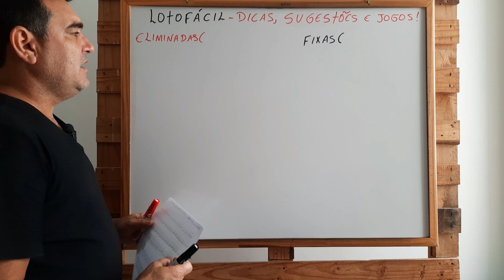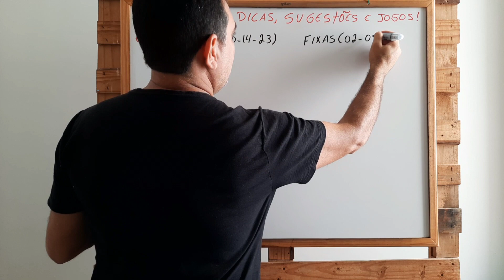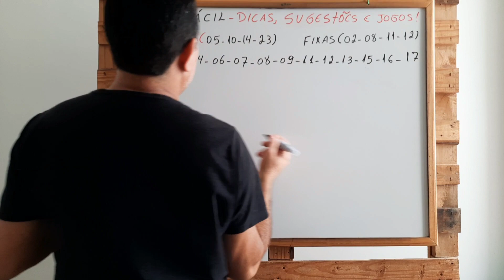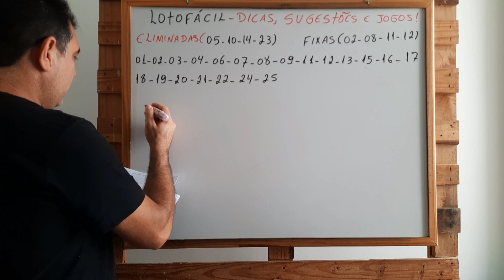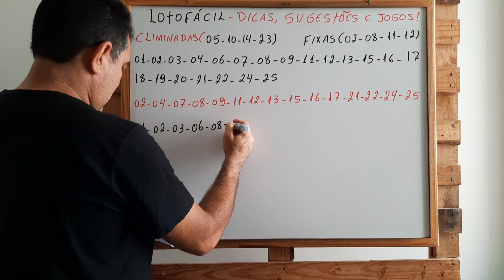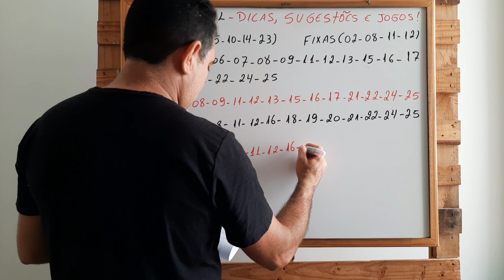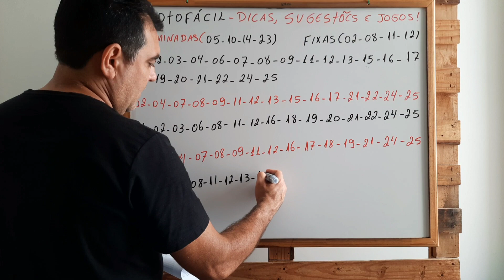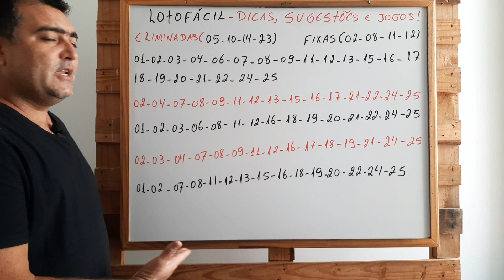Lotofáci-Dicas,Sugestões e jogos!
Em 10 oportunidades, as dezenas que mais saíram na Lotofácil da Independência foram o 03, o 06 e o 22, sorteados 9 vezes cada um. O número 12 foi sorteado 8 vezes. Depois aparecem os números 02, 09, 14, 21, 23 e 25, que apareceram em 7 dos 10 concursos realizados.